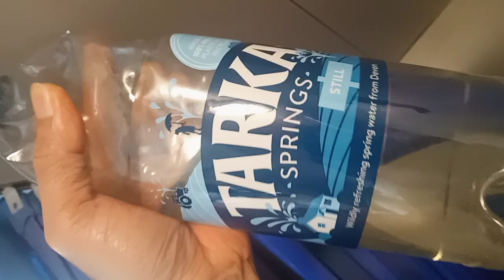Tarka spring water in UK